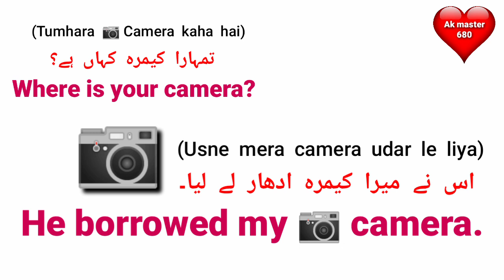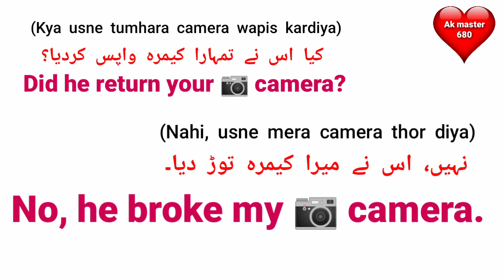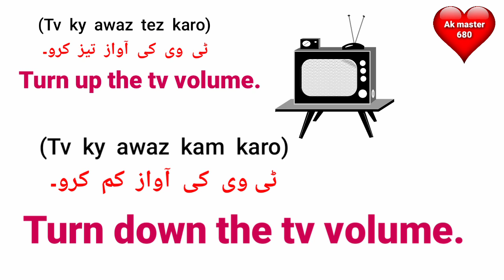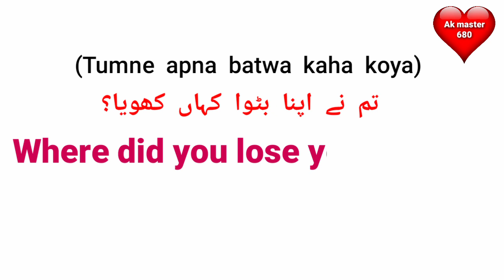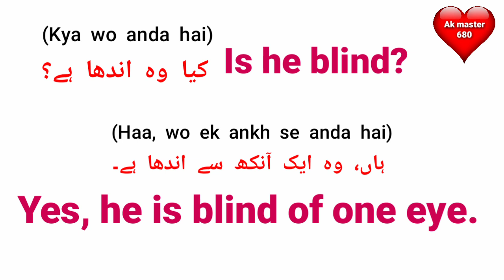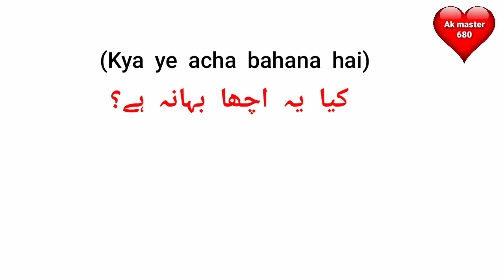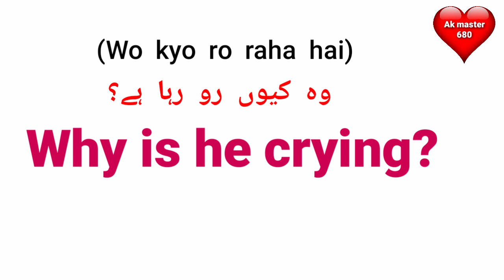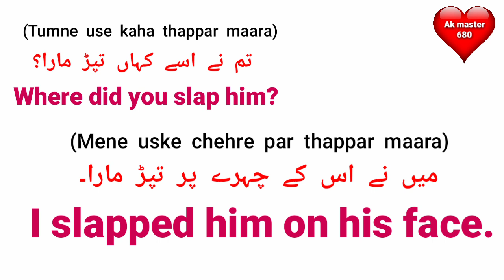English Conversation 04 | English Speaking Practice | Beginners | Spoken English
About Video:-

  Content Cover:-
part 04